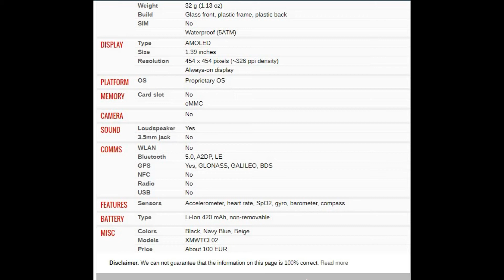Xiaomi Mi Watch Revolve Active PRICE AND SPECIFICATION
xiaomi mi watch revolve active review,
xiaomi mi watch revolve active обзор,
умные часы xiaomi mi watch revolve active